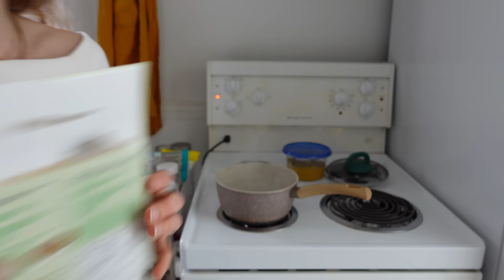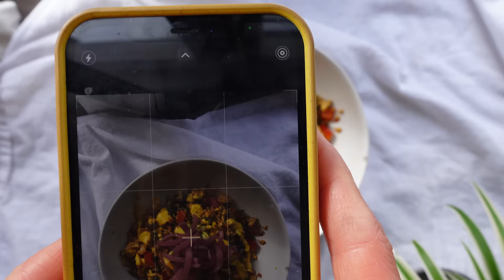What I *actually* eat in a week! ( vegan + intuitive + simple recipes )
Hey friends and welcome! 🌞  Sometimes life throws you a curve ball and sometimes life is great, how we feel can affect our hunger and that is completely normal. Sometimes we just have to give ourselves a break, respect how we feel and give ourselves grace. If your mental health constantly effects your hunger levels, I urge you to seek help.

A reminder that what I eat shouldn't be exactly what you eat, every body is different and needs different types of fuel. I simply enjoy giving you meal inspiration and like to show you the variety of foods and meals you can have! Its important you enjoy what you eat and it makes you feel happy, healthy and nourished!

What I use to film : Sony ZV1
What I use to edit:  iMovie ( on my Macbook )

0:00 intro
0:21 day 1
3:03 day 2
8:01 day 3
12:27 day 4
16:17 day 5
17:46 day 6
20:14 outro

day 2 breakfast - tofu scramble
2-3 cloves garlic
1/2 red bell pepper
large handful fresh herbs ( parsley, cilantro etc.. )
large handful spinach
1/4 jalapeno ( deseeded to be less spicy )
1/4 large onion
1/2 block extra firm tofu
1 tbsp oil
1 tbsp tamari ( sub soya sauce )
1 tbsp nutritional yeast
1/2 tsp smoked paprika ( sub chilli powder )
chilli flakes to taste
1/2 tsp turmeric

Dice all veggies, mince garlic and cut jalapeno very small. Heat a pan on medium eat and add oil along with onion, garlic and jalapeno, sauté for 3-4 minutes. Add red bell pepper, spinach and herbs, sauté for 3-4 minutes. crumble in tofu, add all the spices / sauces and sauté until the tofu starts to brown

Lunch day 2 - quick stirfry
1.5" fresh ginger
2 cloves garlic
1/2 large carrot
1/2 apple
1/4 large onion
3/4 cup edamame beans
1 tbsp oil
2 tsp sesame seeds

-sauce-
1 heaping tbsp PB
3 tbsp tamari
2 tbsp rice vinegar

dice onion and apple some what small, slice carrot ( as seen in video ), mince ginger and garlic. Heat a pan on low medium heat, add oil and all the stuff you just cut up along with sesame seeds, salt and chilli flakes. sauté with a lid for 8-10 minutes ( if things are starting to brown to fast, turn the heat down! )

cook rice noodles and make sauce. After 8-10 minutes add the edamame beans to the pan and cook for 3-5 minutes, add cooked rice noodles, sauce and mix everything together!

day 5 dinner - mushroom rice mix
4 cups sliced brown mushrooms
2-3 cups sliced shiitake mushroom
1 small onion
1 carrot
1 tsp oregano
1 tsp basil
1 tsp rosemary
1/2 tsp thyme
1 tsp garlic powder ( or 1 large clove garlic )
salt to taste ( add more than you think but taste as you go )
pepper to taste ( same concept as the salt )
1 tbsp olive oil
2 tbsp balsamic vinegar
3 tbsp nutritional yeast
2 - 3 tbsp vegan butter
1 cup rice ( partially rinsed - we don't want all the starch gone )
2 1/4 cup water

Dice onion and carrot small, slice mushrooms. heat a large pot on low medium heat, add olive oil, onion ( garlic clove ) and spices ( only adding a touch of salt and pepper at first ) sauté for 3-4 minutes then add carrot. cover with a lid and cook for 2-3 minutes. Add mushrooms, mix and cover with a lid for 6-8 minutes ( until mushrooms are cooked down ).

Add balsamic vinegar, more salt and pepper. Add rice, cover and cook for 3-5 minutes. Add 2 cups water, nutritional yeast and vegan butter. cook until rice is done. Add 1/4 cup more water, salt and pepper as needed and a squeeze of lemon!